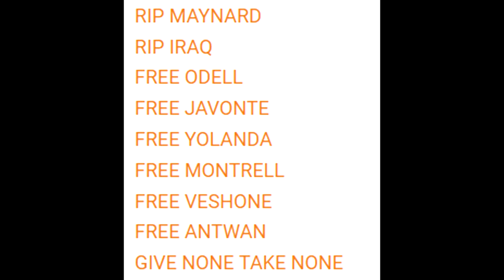We will find you everywhere! UNDASTAND?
Song : FLAKO4K - Savage or Rabbit